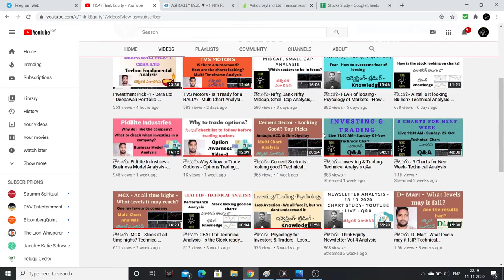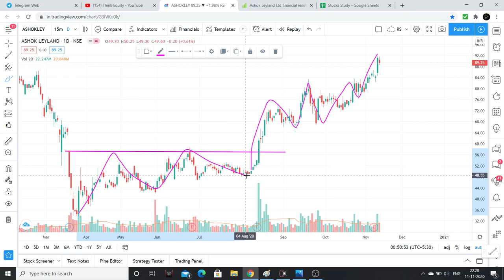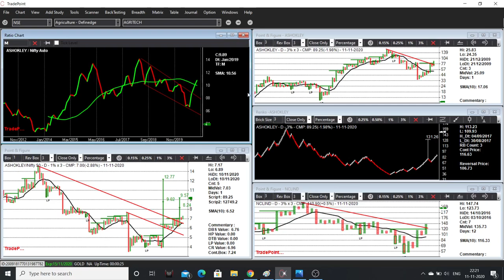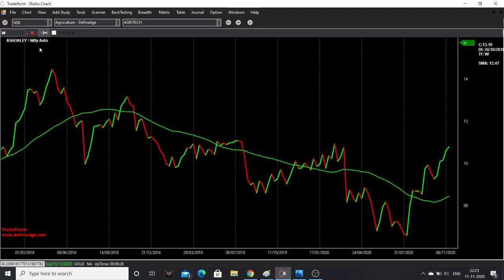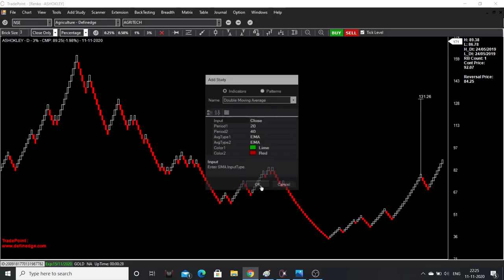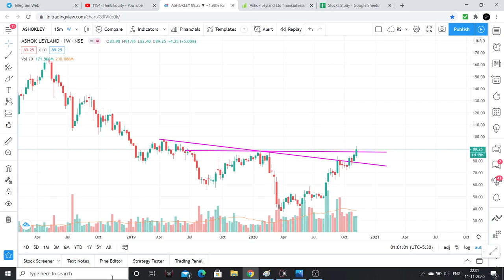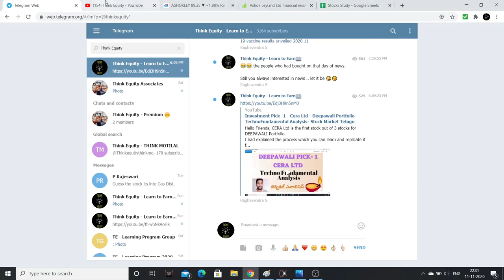Investment Pick-2- Ashok Leyland Deepawali Portfolio- TechnoFundamental Analysis- Stock Market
Hello Friends, Ashok Leyland is the 2nd stock out of 3 stocks for DEEPAWALI Portfolio.
I had explained the process which you can learn and replicate it for your analysis. Please watch the complete video.

1. The Dhandho Investor
2. Common Stocks and Uncommon Profits
3. One Up on Wall Street
4. Learn to Earn
5. The Unusual Billionaires
6. Reminiscence of a stock operator

Technical Analysis Books:
1. how to make money trading with charts
2. Technical Analysis and Stock market profits

Some Self-help books I recommend to read:
1. Power of your Sub- Conscious Mind
2. Think and Grow Rich
3. The Steve Jobs Way
4. Ted Talks
5. Crush It
My Video gear:
1. Samsung Galaxy S8
2. Dell Laptop
3. Microphone
4. Gorilla Pod